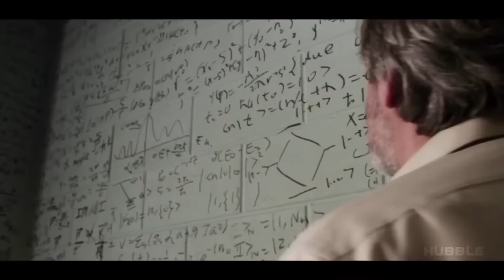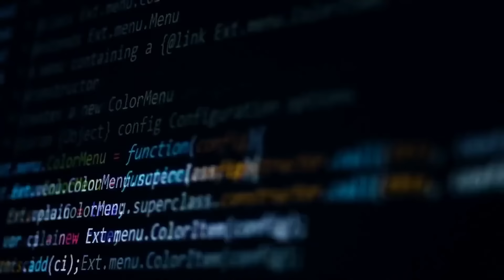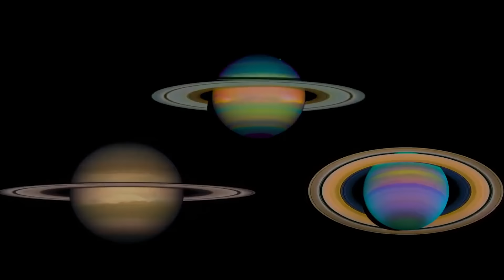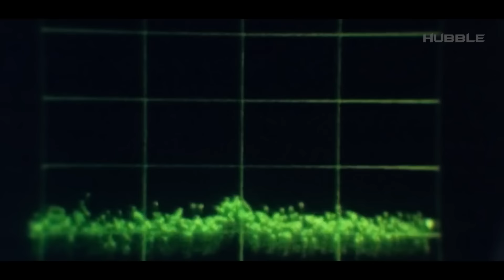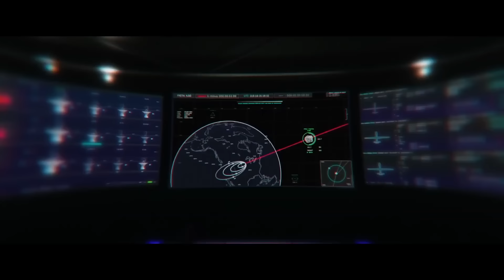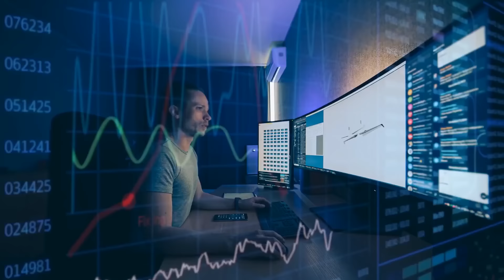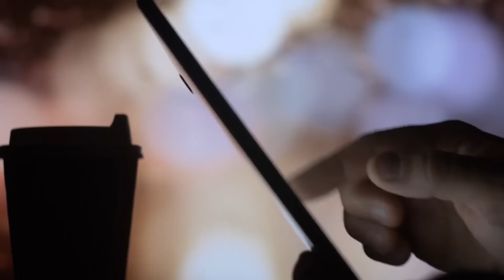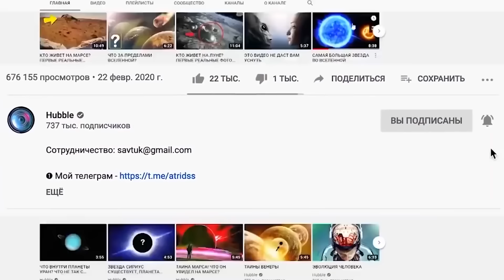Что увидел Марсианский орбитальный аппарат? Первые реальные снимки Марса «ДЮН»